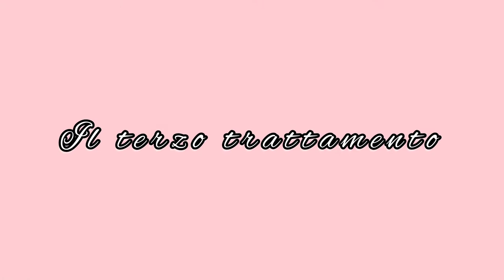3 miglior Maschere CAPELLI RICCI routine FAI DA TE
Ciao bella gente,  se anche voi avete i capelli secchi e danneggiati e sfibrati per il troppo sole allora questa trattamento fai da te  fa per voi, il resultato ed assicurato.
❤ specchiodiamal

Il trattamento e molto facile da preparare ma molto efficace va bene per tutti i tipi di capelli capelli secchi, crespi, fini, danneggiati, sfibrati, grassi
da un ottimo risultato pero ovviamente a lungo termine

la ricetta
- Latte di cocco
       o solo Olio extra vergine
- gel di semi di lino

alcune trattamenti molto efficace che potete provare
consiste semplicemente in fare un bagno di aceto di mela ai capelli, dove ho aggiunto 2 cose che aiutano alla crescita dei capelli

la ricetta:
-tutti i tipi di oli che avete a casa mettere dentro chiodo di garofano o aglio scaldate il tutto ed applicarli su capelli bagnati

ricetta consigliata
acqua bollita con rosmarino e chiodi di garofano e aceto di mela
ricetta fai da te veloce ma con ottimo resultato

vi consiglio di provare questa maschera fai da te che lasci ai capelli ricci e crespi super idratati
la maschera super idratante e fortificante fai da te facile ed efficace
ricetta:
- Riso bollito
- Infuso di gel di semi di lino chiodi di garofano e rosmarino ( ma se non c'è l'hai basta i semi di lino o gel aloe vera)
- Olio di oliva extra vergine
- Miele

adesso fa troppo caldo e nello stesso momento non abbiamo cosi tanto tempo e voglia di dedicarci ai nostri capelli.
in questo video ho fatto una assunto rapido di come mantengo io i miei ricci senza lavarli tutti i giorni

vi porto 3 modi facili e veloci  per rinfrescare i nostri capelli ricci.
ma prima di tutto vi chiedo di escriveri al canale
specchiodiamal